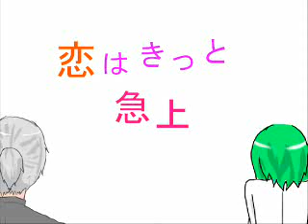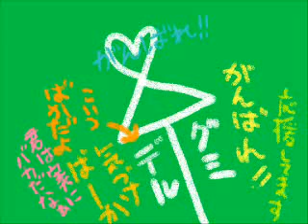[GUMI] Your Love Will Surely Soar [PV]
Author:  のぼる↑P

Original Tile: 【GUMI】恋はきっと急上昇☆・PV【やってみた】

PLEASE SUPPORT THE ORIGINAL AUTHOR!